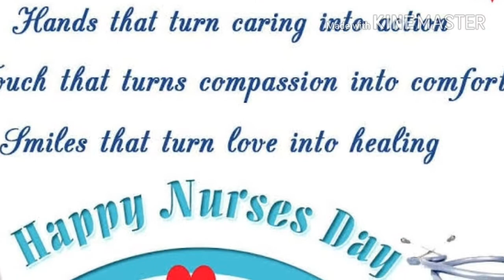Csi jacon nurses day special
Csi jacon